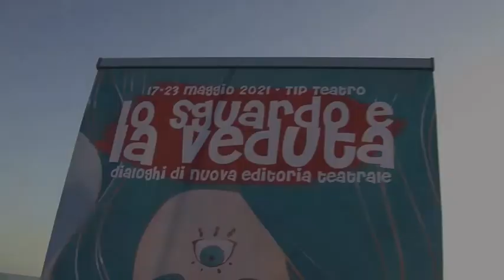Zèphyr | Ritual Meditation Sound | Biagio Accardi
Per LOSGUARDOELAVEDUTA | dialoghi di nuova editoria teatrale (a cura di RICRII Aps)
Zèphyr | Ritual Meditation Sound | Biagio Accardi, Massimiliano Gallo, Enzo Peluso
live @MarinaDiCuringa in coll. con CostaNostra
23/05/2021
riprese di Cristian Palaia